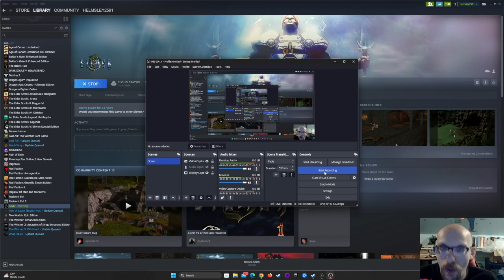Lets play Silver part 11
Got past the boss!!